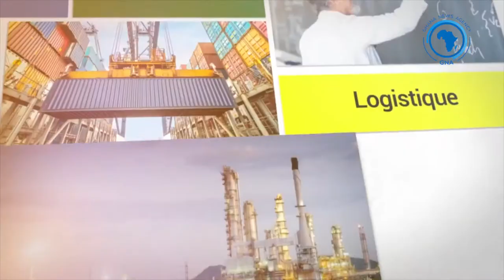MOROCCO-GHANA RELATIONS ASMEX looks forward to partner Ghanaian enterprises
President of the Moroccan Association of Exporters (ASMEX) Hassan Sentissel  El Idrissi,   has assured that ASMEX has a lot of opportunities for Ghanaian enterprises willing to partner their counterparts in Morocco on export and import.